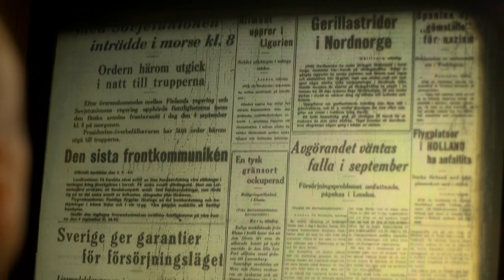Trailer "I STALINS SKUGGA" av Hans Barnekow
Historisk dokumentärfilm under produktion om Finlands kritiska efterkrigsår
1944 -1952. Beräknad visning på SVT dec 2012
Producent: Hans Barnekow, Måkläppen AB tillsammans med Joakim Strand, Film   i Skåne.
Foto och redigering: Bill Watts. Filmat med Sony PMW F3, Sony EX-1 och Canon 5D. Inspelad i Finland och Sverige. Se även:  maklappenfilm.se